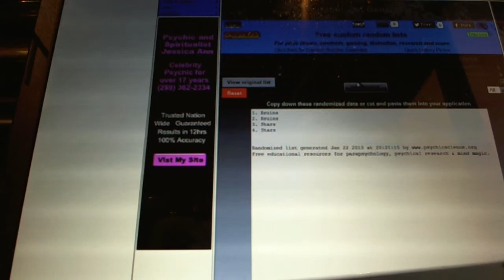C&C #1565 Multi Randoms